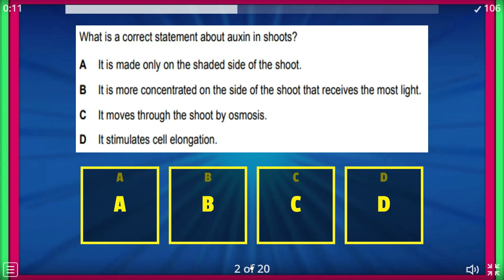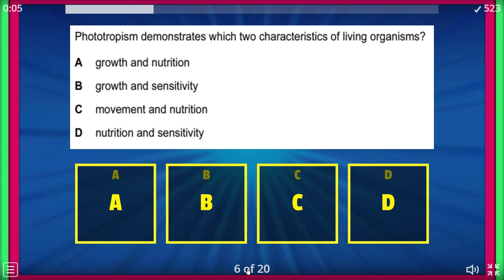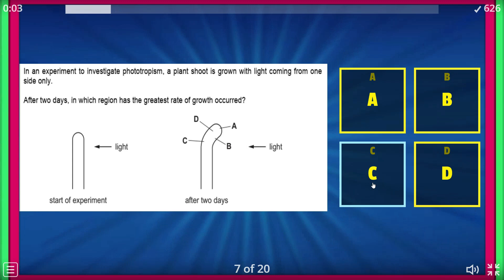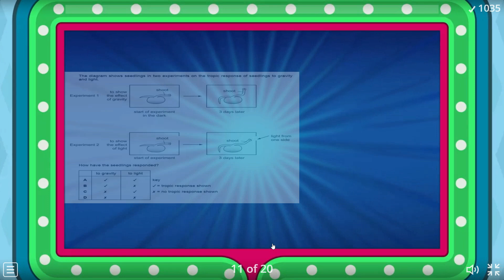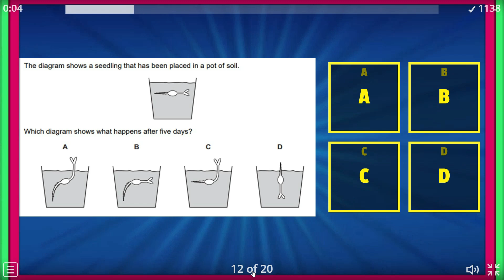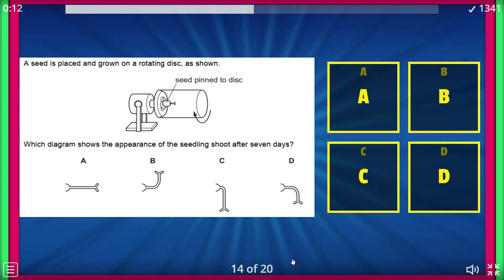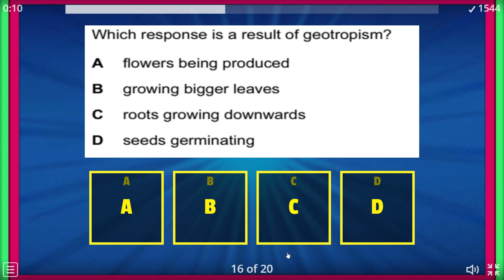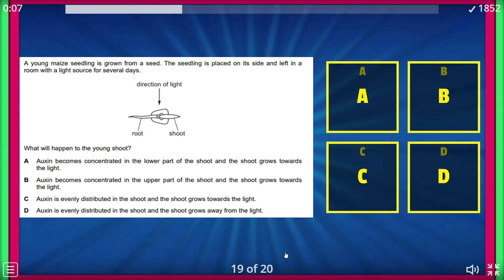Tropism -IGCSE - MCQs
Tropism is a plant's directional growth in response to stimuli like light (phototropism) and gravity (gravitropism). Auxins, and plant hormones, control this by promoting or inhibiting cell elongation. In phototropism, plants bend towards light, while in gravitropism, roots grow downward, and shoots grow upward. The dance of plants is an expression to show its motion.